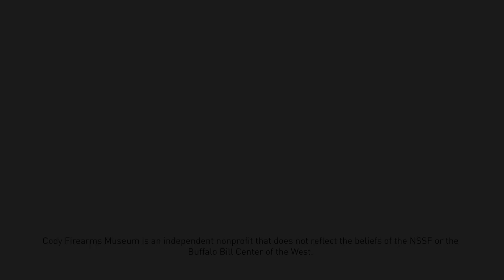Hawken Rifle | The Gun Vault - Cody Firearms Museum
Ashley Hlebinsky visits the Cody Firearms Museum to highlight John "Liver-Eating" Johnson's Hawken Rifle.

The Cody Firearms Museum including its research library, is one of five major museums at the Buffalo Bill Center of the West in Cody, Wyoming.